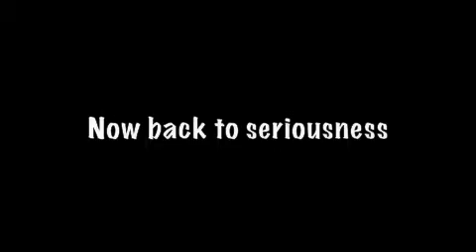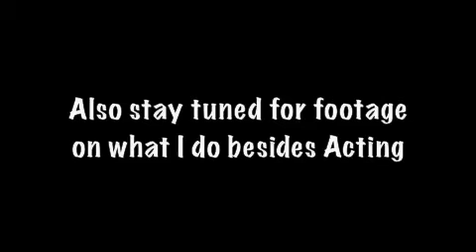Episode 3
going to my callback and running some errands